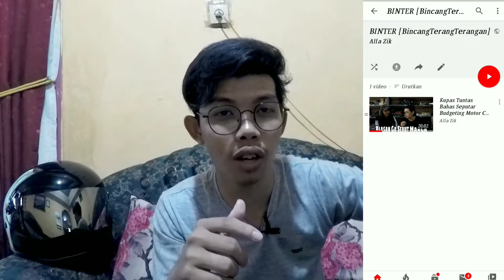Project Kawasaki Binter Merzy Full Custom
Hallo sobat bosskuh
Eps kali ini gua dan tim brilliant custom dapat bahan custom motor yang jarang banget ada yaitu binter merzy !

Penasaran gimana hasilnya kan?